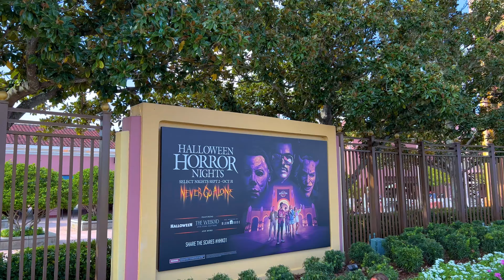Universal CityWalk Orlando Florida 2022 | Universal Studios Walking Tour October 2022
Walking tour around Universal CityWalk Orlando, Florida. October 2022

Universal CityWalk Orlando is a dining, entertainment, and shopping district located just outside the gates of Universal Orlando's theme parks, Universal Studios Florida and Islands of Adventure.

The 30-acre entertainment and dining complex is loaded with restaurants, entertainment, shopping, and nightlife. You could easily spend a whole day there and never be bored, and if you’re visiting the theme parks, it’s a great way to take a break from the crowds and grab a relaxing bite to eat. Also, Universal CityWalk Orlando remains open until 2:30 am so you can enjoy plenty of nightlife after the parks close.

* Notice *
I personally recorded this video and reserve all copyrights to it.